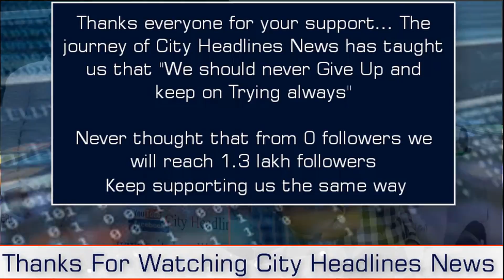Mira Bhayandar | काम करना मेरा काम है | बी.जी.पवार | MBMC Commissioner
निर्भय भारत सामाजिक संघटन के अध्यक्ष अंकुश मालूसुरे और उनकी टीम तथा कई पत्रकारों ने नए आयुक्त बी.जी.पवार का स्वागत किया और उनसे  मुलाकात कर मीरा भाईन्दर के विकाश के बारे में बातचीत की I

 आयुक्त बी.जी.पवार ने सिटी हेडलाइंस न्यूज़ के एडिटर आफ़ताब खान से बात करते हुए कहा की "काम करना मेरा काम है और मीरा-भाईन्दर के विकाश के लिए काम करने की पूरी  कोशिश करूँगा"